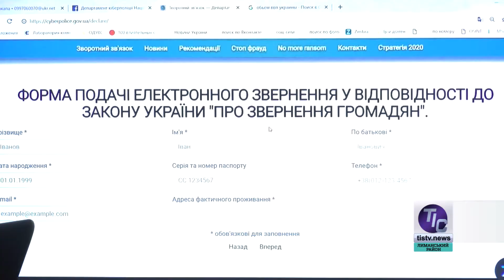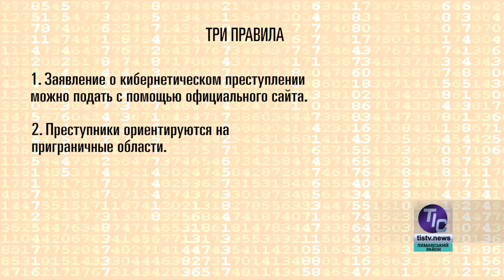«Бережи себе». Все більше злочинів - в Інтернеті (2/5)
Все більше злочинів - в Інтернеті. Як уберегтися від них? Про це майор поліції, кандидат юридичних наук Карен Ісмайлов розповідає журналісту Аркадію Ромму в серії програм «Бережи себе»…